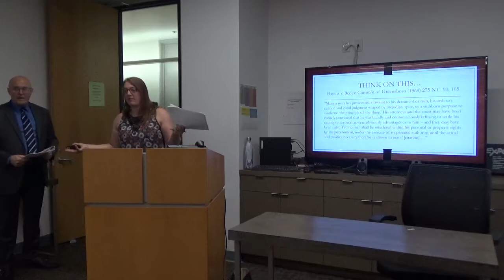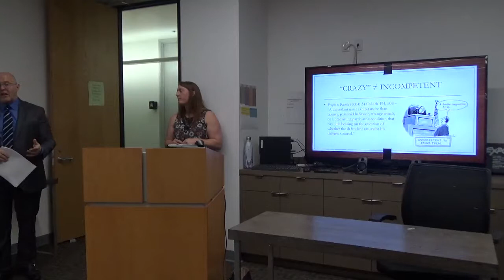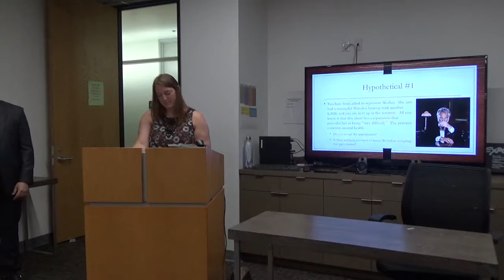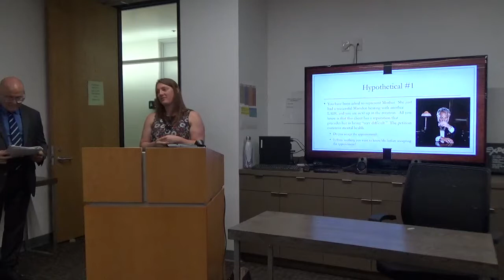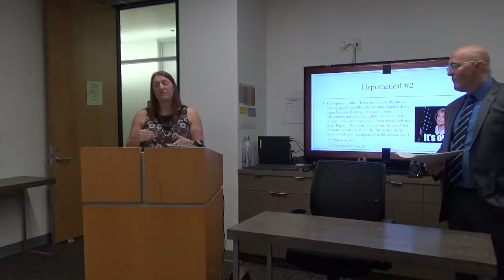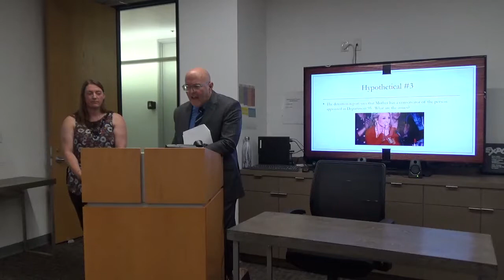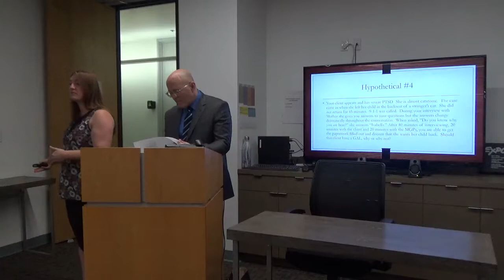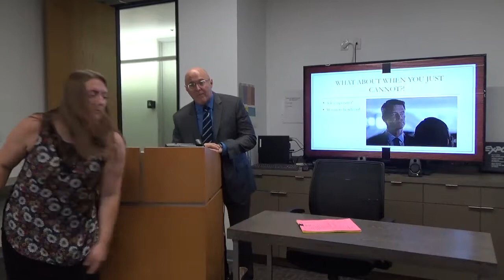MCLE 4-30-19 GALs: Helpful Tool or Nail in the Coffin?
Presented by Jessica Jorgensen (LADL 1) and Dennis Smeal (LADL 2)